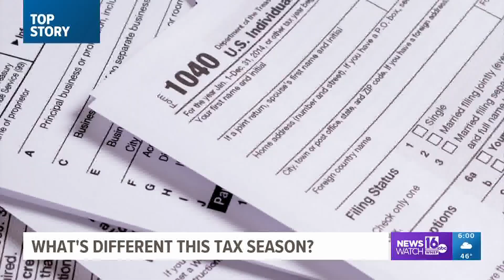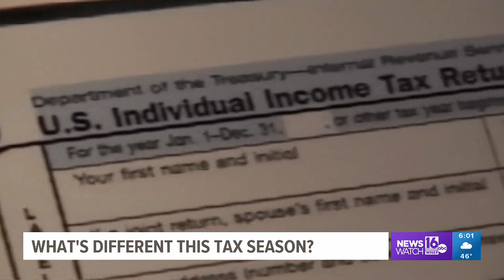What's different this tax season?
The COVID era of tax breaks is a thing of the past. Newswatch 16's Emily Kress explains what that means for you as you prepare to file for your refund.